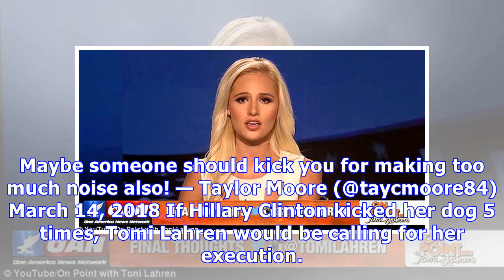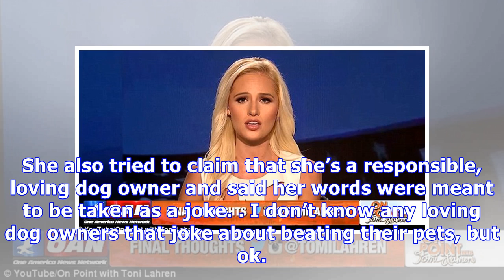Tomi Lahren: Controversial Fox News Host Admits She Kicked Her Dog 5 Times For ‘Chewing Loudly’